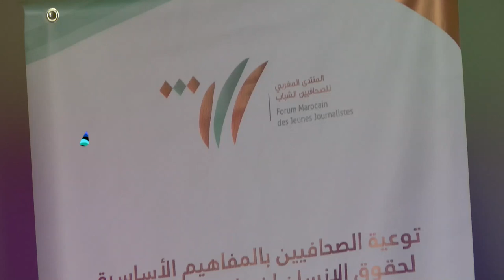نظم المنتدى المغربي للصحافيين الشباب ندوة حول دور الإعلام في تعزيز والنهوض بثقافة حقوق الانسان